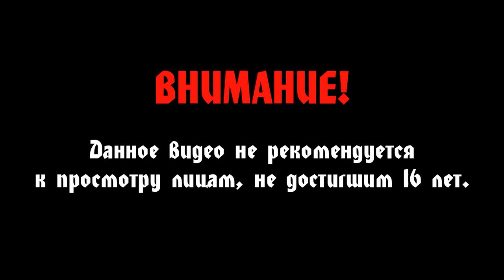Nioh 2 #28 - Жаль этого добряка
Прохождение Nioh 2